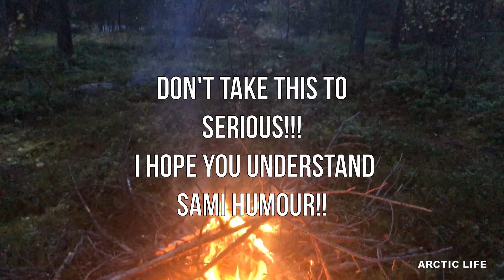ARCTIC LIFE: -Who are the real Sami People? (English subtitles)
Sami People live in Norways, Sweden , Finland and Russia. But who are they? Im I one of them?